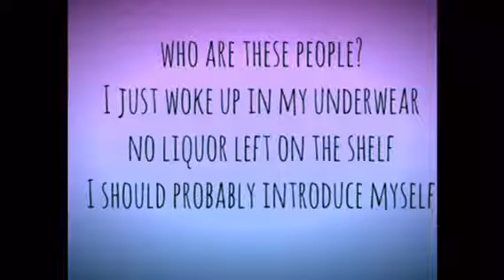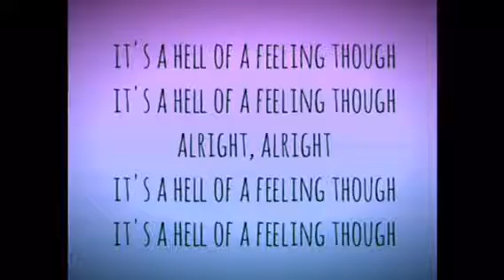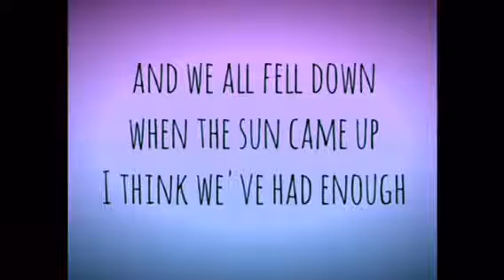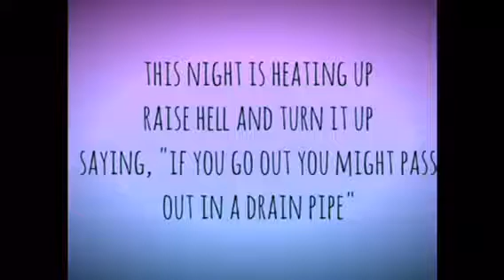Don't threaten me with a good time-panic! At the disco lyrics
Don't threaten me with a good time lyrics. I'm so sorry for not posting in three weeks and I've been working on this for a little bit of a long time! What's your favorite band? Lol 😂
Snap emmaaxoxo06
Musical.ly emmåberry